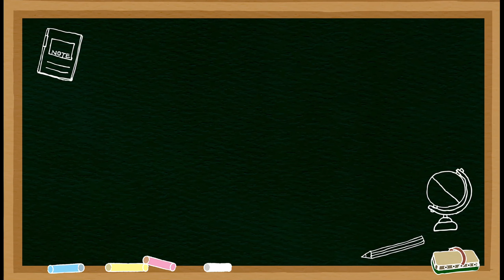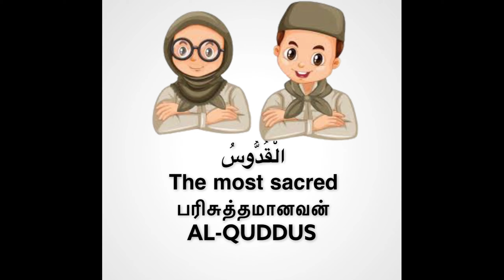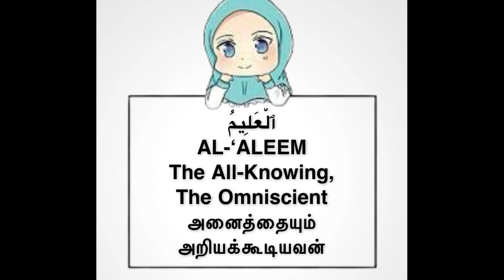Asma-ul-Husna (20 Names of Allah) with Tamil&English Translation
Bakrid Mubarak! This Bakrid Season teach your kids all the 99 Names of Allah. Our beloved Prophet (peace be upon him) said: Allah has ninety-nine names, one hundred less one. Anyone who learns them will enter Jannah!
So hurry along and learn them all and teach your kids too!
اللہ کے ننانوۓ  نام

Enjoy the rest of the collection which includes useful